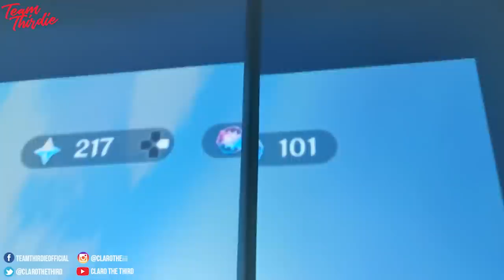Driver naligaw dahil sa waze, ito ang nakita niya sa sementeryo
Laro tayo ng Genshin Impact! You can download the game by clicking this

Madalas ako maglaro kaya see you sa mundo ng Teyvat!